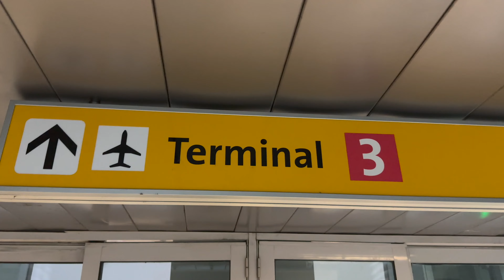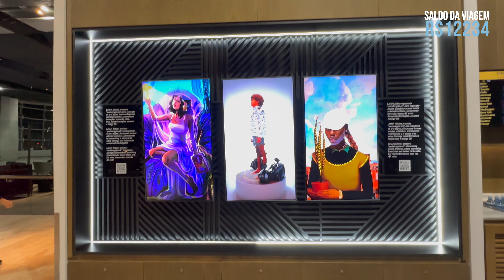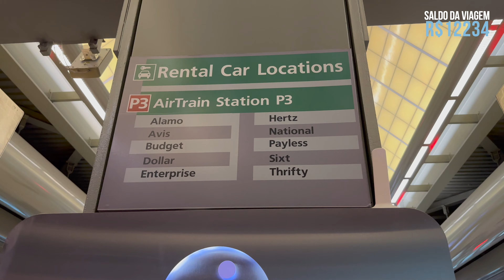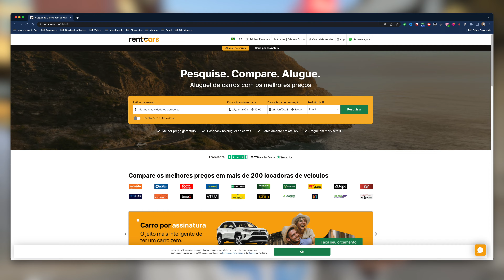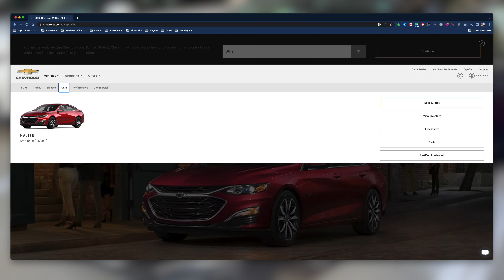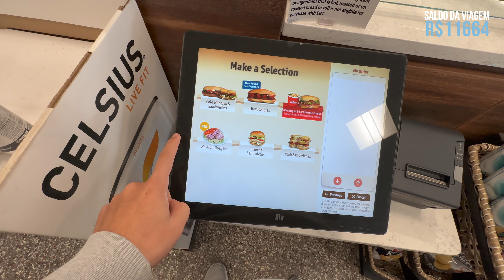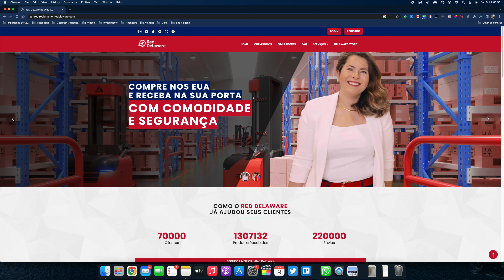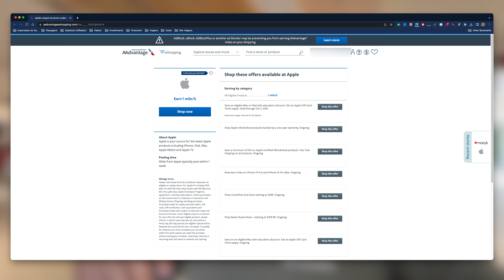FUI PARA OS EUA SÓ PARA COMPRAR UM IPHONE! VALEU A PENA?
No vídeo de hoje eu quero mostrar para vocês se realmente vale a pena ir para os Estados Unidos apenas para comprar um iPhone 14 Pro Max 512GB, espero que gostem.